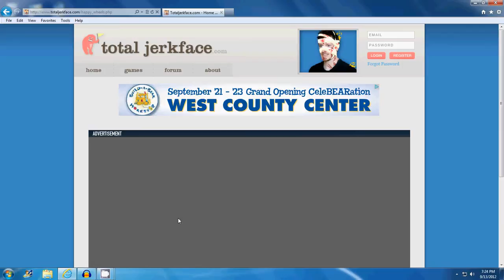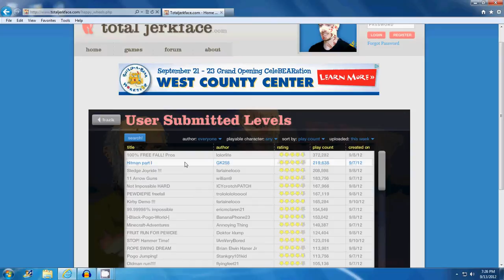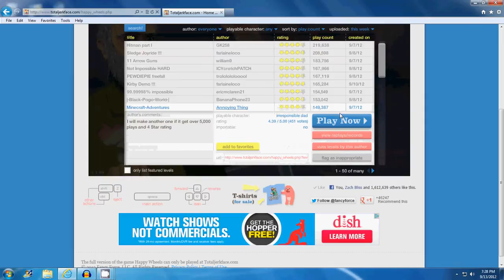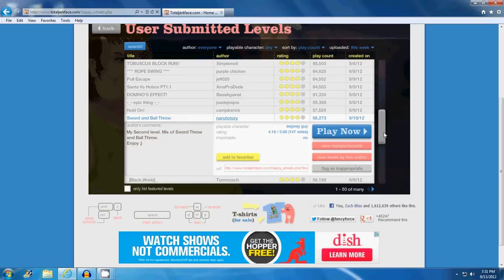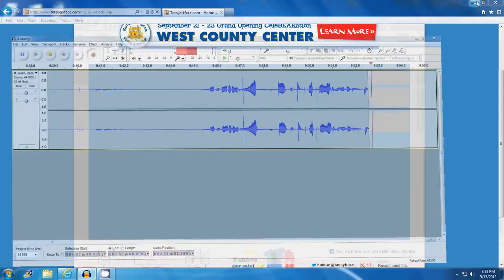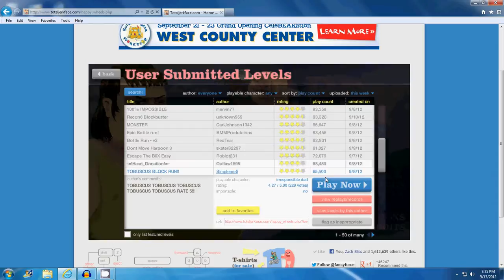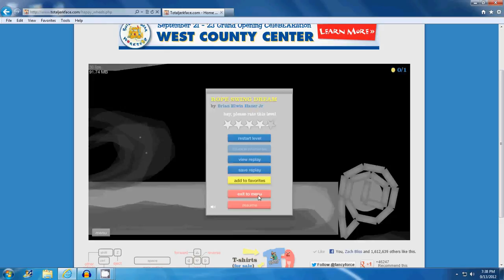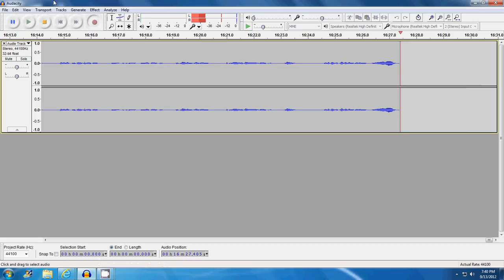Oggles of fun lets play happy wheels pt1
me playing hw 10 likes and I will make another video